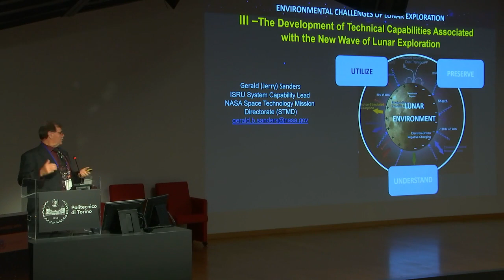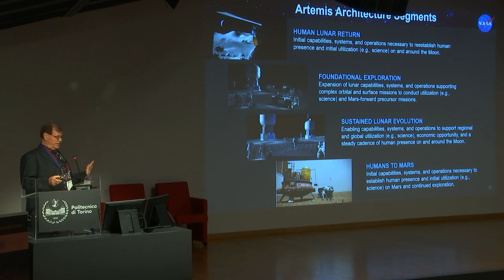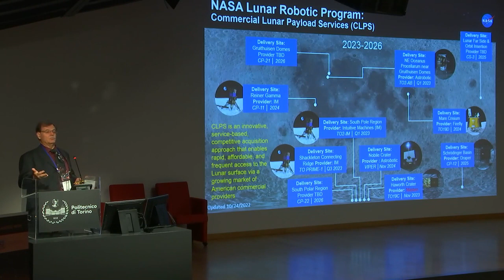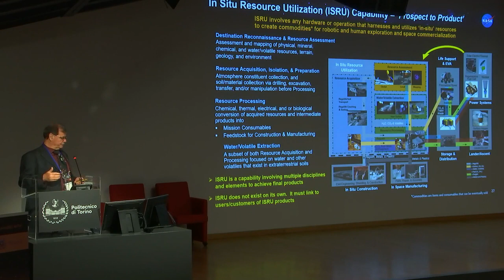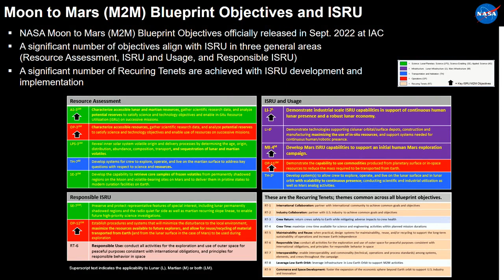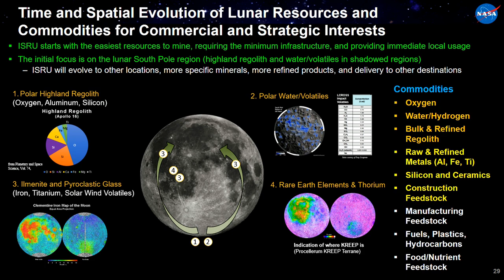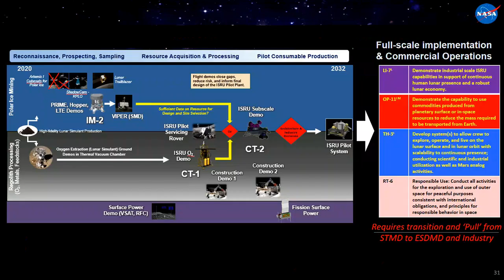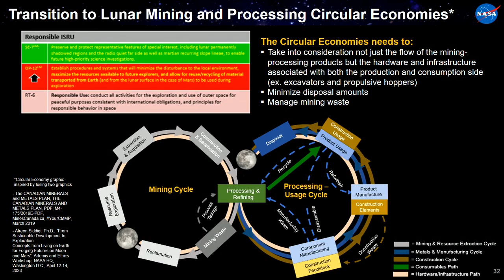The development of technological capabilities associated with the new wave of Lunar exploration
By Dr Gerald Sanders

SPACE EXPLORATION
International conference
10-12 May 2023 – Turin – Italy